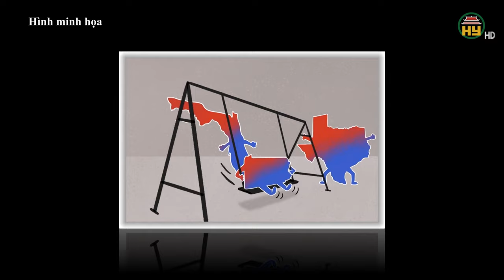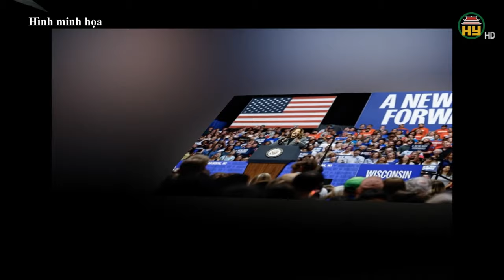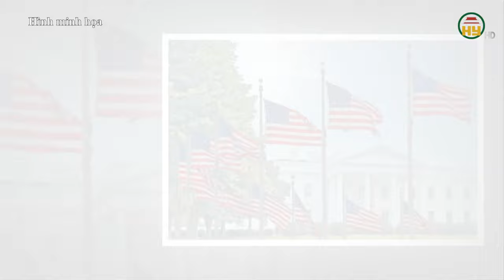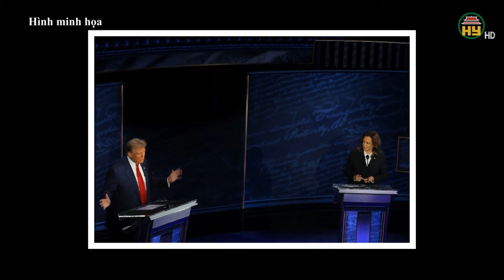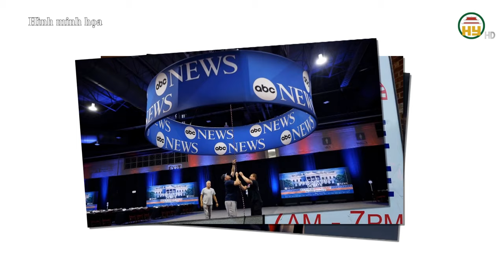Ông Trump tạo địa chấn bầu cử Mỹ: Thế giới sẽ ra sao ?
Hưng Yên TV | Cử tri Mỹ sẽ bỏ phiếu bầu tổng thống thứ 47 vào ngày 5/11, trong cuộc đua vào Nhà Trắng được đánh giá là sít sao nhất từ trước tới nay giữa ứng viên đảng Cộng hòa Donald Trump và đối thủ đảng Dân chủ Kamala Harris. Nếu tái đắc cử, ông Trump không chỉ làm rung chuyển chính trường Mỹ, mà có thể tạo ra những thay đổi lớn đến an ninh và kinh tế thế giới. Trong video ngày hôm nay, chúng ta sẽ cùng thảo luận kịch bản ông Trump đắc cử và tác động tới tình hình thế giới ra sao.
Tiktok: Truyền hình Hưng Yên
Facebook: Đài Phát thanh và Truyền hình Hưng Yên
Zalo: Đài PTTH Hưng Yên